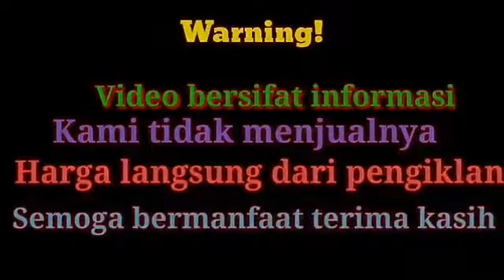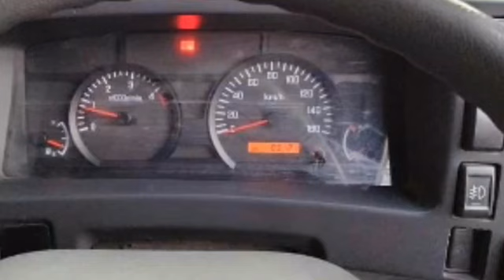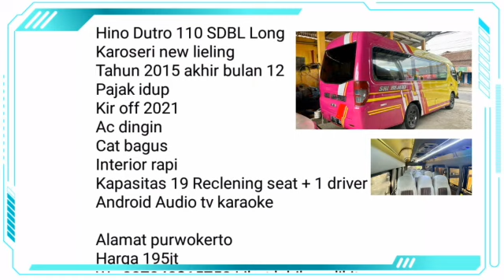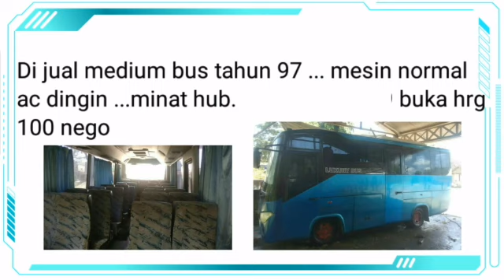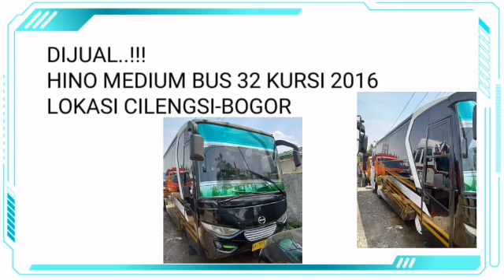Giga long new armada INFORMASI HARGA ISUZU ELF + medium bus